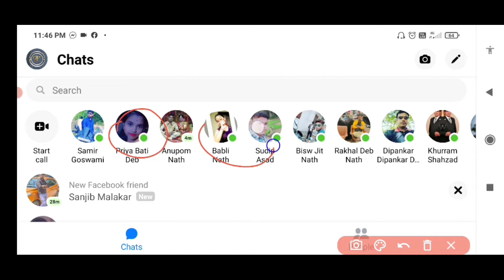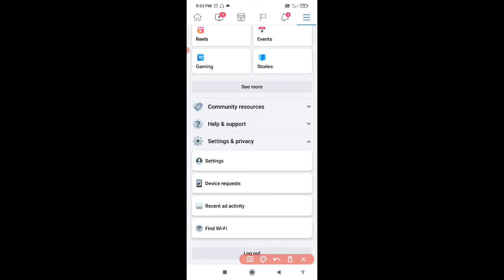How To Turn Off Active Status On Facebook || facebook online hote hue bhi offline kaise dikhe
Created By :- Tech adhirnath

Title : How To Turn Off Active Status On Facebook || facebook online hote hue bhi offline kaise dikhe

Please🙏🙏🙏🙏

🙏👇. Important Notice. 🙏👇

Mai aap log se sirf itna kehna chahta ho ki agar aap Youtube se kisi v channel se kuch bhi sikhte hai, Ya koi Youtuber apko smile karne par majbur kar deta hai, Ya uske video apko acha Igta hai Informative Iagta hai. To aap log please us YOUTUBER ko uske mehnat ka fall de diya kariye... wo Youtuber apse koi Paisa nahi leta hai apko free me sari knowladge deta hai. Wo Youtuber itne se hi kafi happy ho jata hai. Ek Youtuber ko esase jyada aur kuch nhi chahiye hota hai...